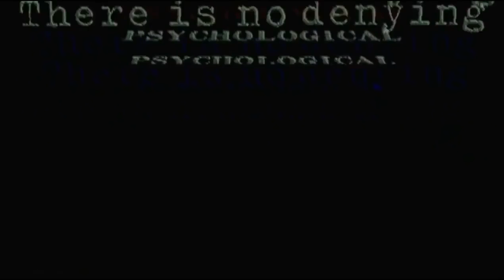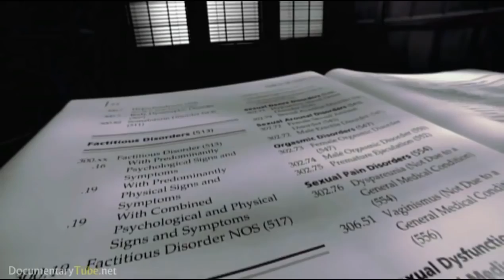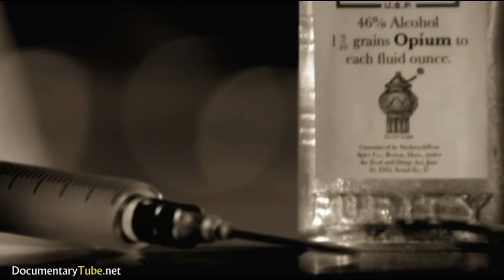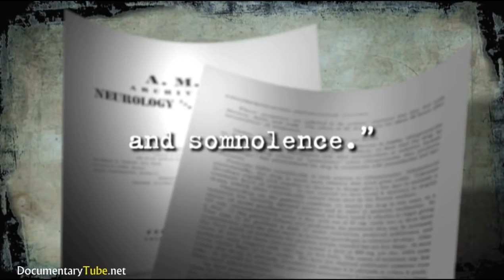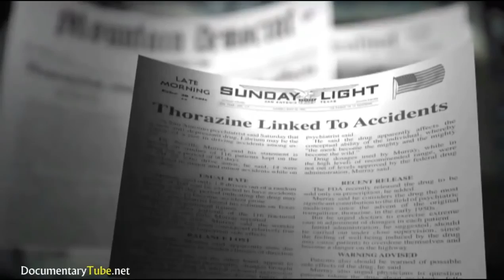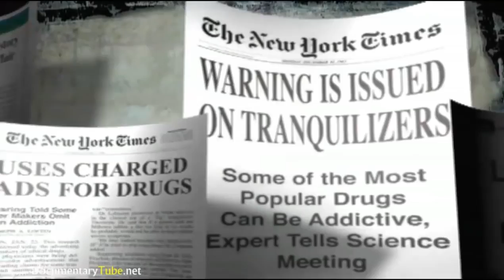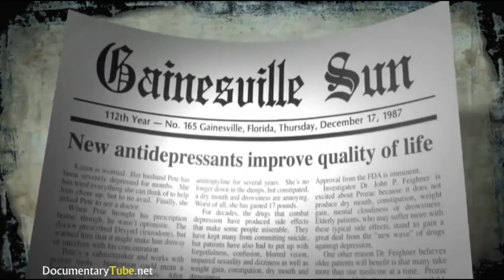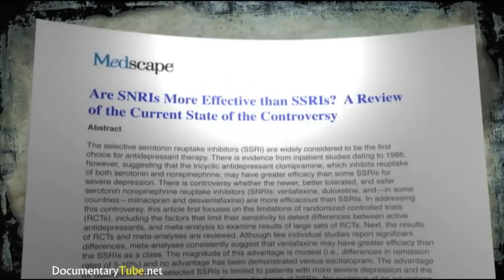How Big Pharma Makes Billions Documentary on the Corrupt Wealth of Big Pharmaceutical Companies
How Big Pharma Makes Billions     Documentary on the Corrupt Wealth of Big Pharmaceutical Companies, How Big Pharma Makes Billions     Documentary on the Corrupt Wealth of Big Pharmaceutical Companies